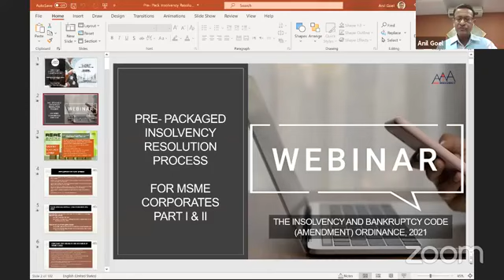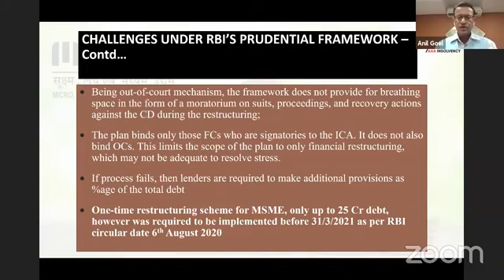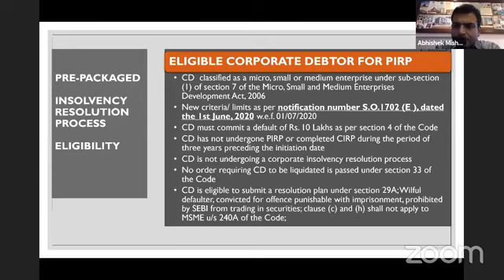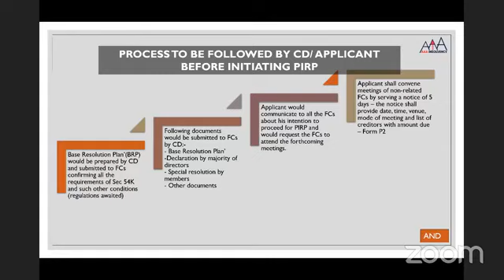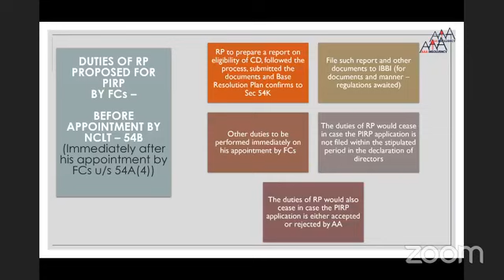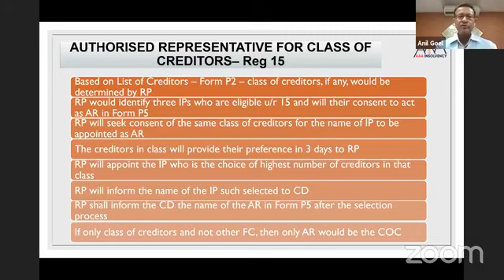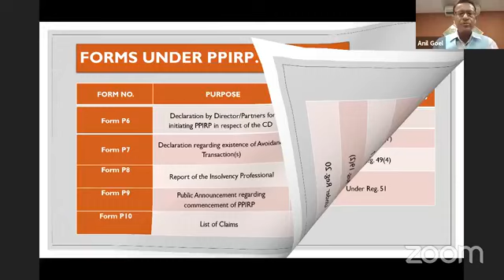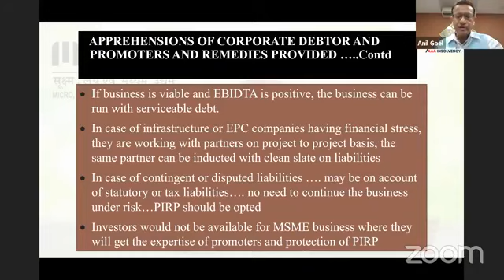Pre-Packaged Insolvency Resolution Process - Federation Of Rajasthan Trade & Industries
The Central Government recently on 4th April, 2021 promulgated IBC Amendment Ordinance, 2021 under which pre-packaged insolvency process for micro, small and medium enterprises has been introduced. This advent has led to a transformative turnaround in the corporate distress resolution framework of India. In a way, it has granted a new lease to a Company whose fate was earlier dependent upon plethora of debt restructuring schemes introduced in the past.

Federation Of Rajasthan Trade & Industries, FORTI Rajasthan has humbly invited CA. Anil Goel, Founder Chairman of AAA Insolvency Professionals along with their Associate Partner CA. Abhishek Mishra, to address a Session on Pre-Packaged Insolvency Resolution Process.